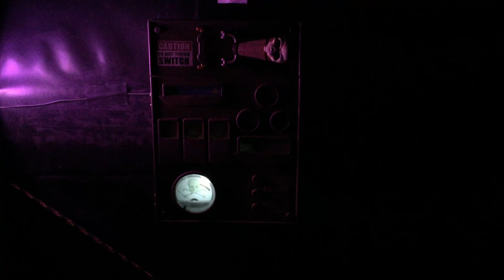Fillmore & Western Railway Co: Pumpkinliner Haunted House 2017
Book your holiday train adventure today at fwry.com!